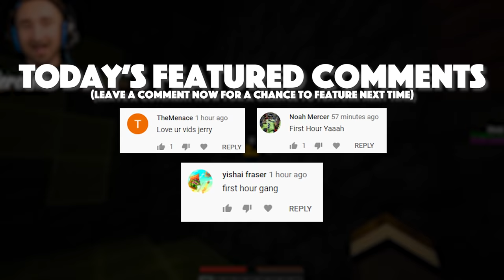SPAWNING 1000 Overpowered Mobs In Minecraft Monsters Industries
Today we are SPAWNING 1000 Overpowered Mobs In Minecraft Monsters Industries